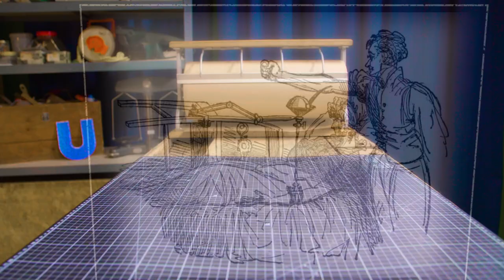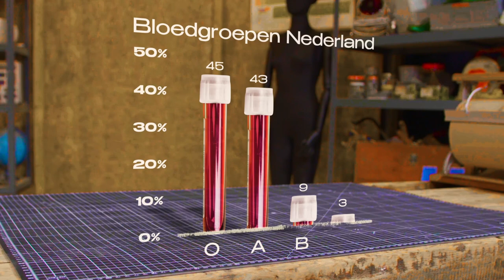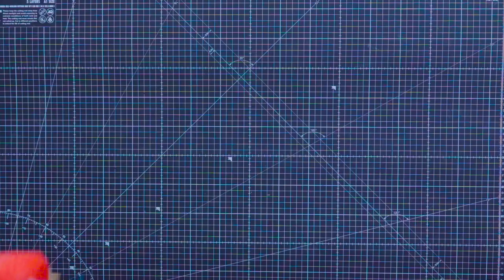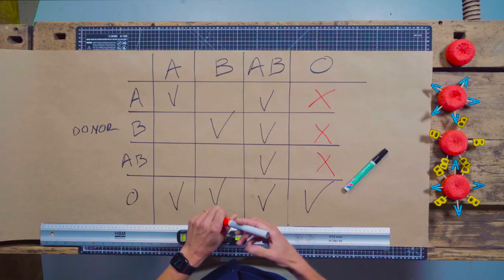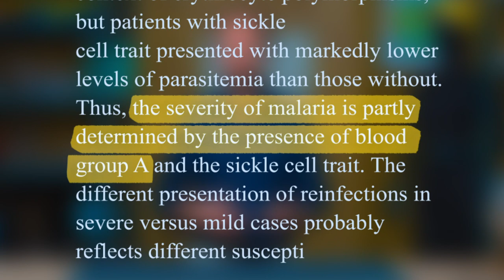Waarom ga je dood als je het verkeerde bloed krijgt?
A, B, AB of O, klinkt als zwemdiploma’s maar het zijn bloedgroepen. Belangrijk om te weten welke bloedgroep je hebt, want krijg je een transfusie met het verkeerder bloed, dan kan dat zorgen voor een levensgevaarlijke afweerreactie. Medisch immunoloog Arnold van der Meer (Radboudumc | Universiteit Twente) legt in de Werkplaats uit hoe verschillende bloedgroepen zijn ontstaan, waarom bloed doneren zo belangrijk is en we nog geen kunstbloed voor iedereen kunnen maken

0:00 Te weinig bloeddonoren
0:19 Ontdekking bloedgroepen
0:40 Wat zit er in je bloed?
1:46 Welke bloedgroepen zijn er?
2:25 Wat gaat er mis als je het verkeerde bloed krijgt?
3:06 Wie kan doneren aan wie?
3:56 En dan nog: de rhesusfactor
4:31 Hoe zijn verschillende bloedgroepen ontstaan?
5:04 Kunnen we bloed namaken in het lab?